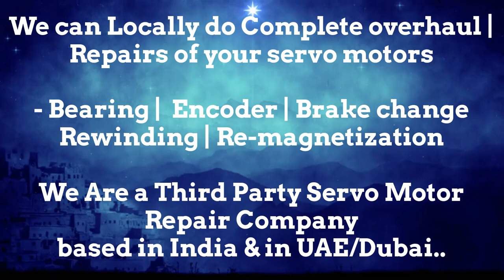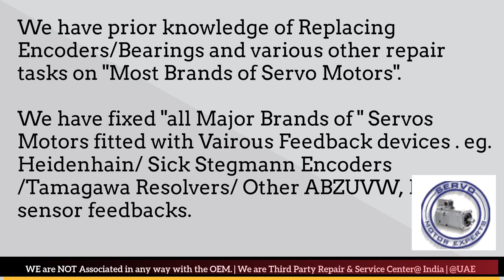Baumuller Servo Motor Encoder Align Resolver Adjust Repair Dubai UAE Oman Kuwait Qatar Saudi